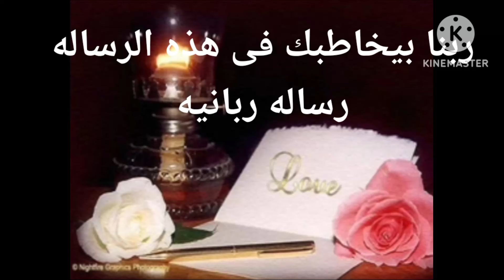ربنا بيخاطبك فى هذه الرساله مش صدفه رساله ربانيه لمن يؤمن برسائل الله